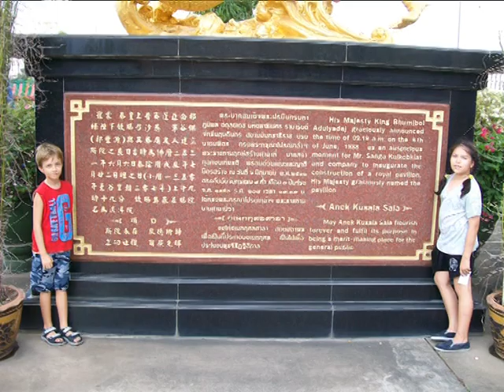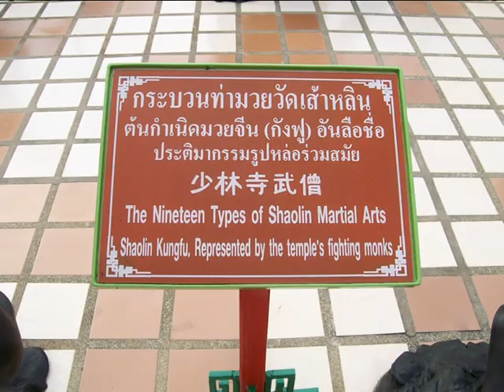Trip to the Viharnra Sien Anek Kusala Sala – Chinese Temple In Pattaya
Viharnra Sien (Anek Kusala Sala) – Chinese Temple In Pattaya

The Viharnra Sien Chinese temple in Pattaya is one of Thailand’s most important centers of Chinese culture and works of art.  It is home to one of the greatest collections of Chinese art and antiquities outside of China itself.

Thailand and China have a historically long relationship.  There is a large Thai-Chinese population in Thailand today that can trace their roots back to ancestors who emigrated from China.  They brought with them aspects of their culture, food, religion, and art.  The Viharnra Sien temple pays homage to this long-standing relationship.

Viharnra Sien Temple Pattaya
The Viharnra Sien temple was the vision of Master Sa-nga Kulkobkiat.  Born in Bangkok Thailand in 1925, but raised in China, this temple was one of his legacies celebrating the cultures of both countries.  He also created a second Viharnra Sien in Chaozhou City, Guangdong, China. He wanted them to help encourage cooperation between China and Thailand.

In 1987, Master Sa-nga Kulkobkiat’s vision was turned into reality. Then King Bhumibol Adulyadej gave him royal permission to construct the temple complex.  The King granted him 7 rai of land (2.7 acres) to build on within the Wat Yansangwararam temple grounds.  On June 6th, 1988 the King inaugurated the construction and gave it the Thai name Anek Kusala Sala.

Master Kulkobkiat oversaw the entire project, from design through construction. In a little over 5 years the temple held its opening ceremony on December 24th, 1993.  In the ceremony, the Thai-Chinese offered the building and donated many great antiques and artworks in honor of the King.

The temple has a massive collection of bronze statues, jade carvings, paintings, and countless other pieces of Thai and Chinese art and cultural relics.  The Chinese government has also contributed a large number of pieces for permanent display at the temple.